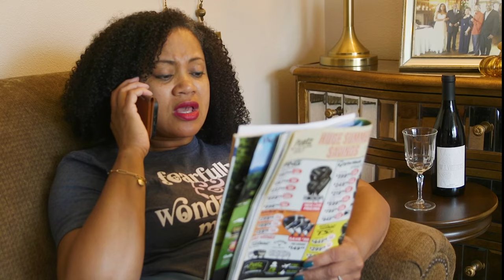Come join us for our Rosh Hashanah service!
Oct 2nd 2024 @7pm Federal Way performing arts & event center.